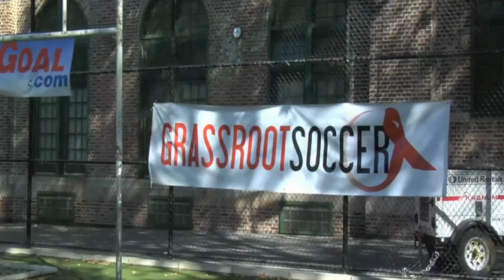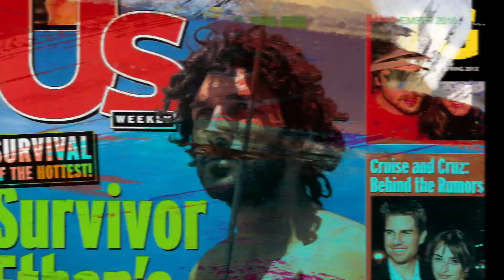Ethan Zohn FIGHTER Trailer 2019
Ethan Zohn
Gold Standard Sports & Ent